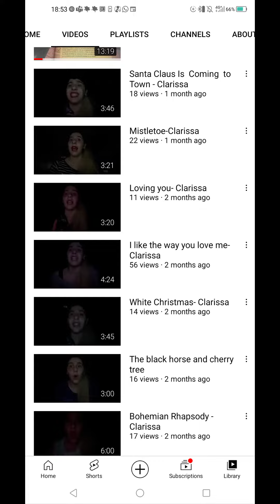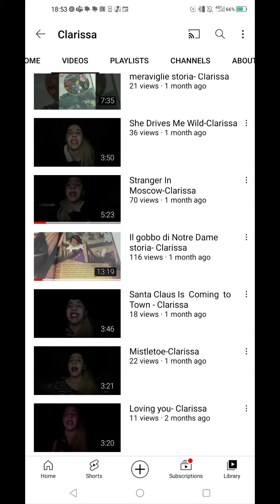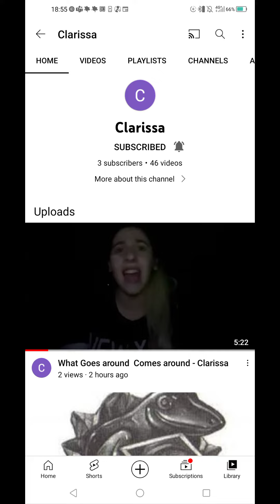Subscribe to Clarissa!! A Michael Jackson fan from Italy!!!